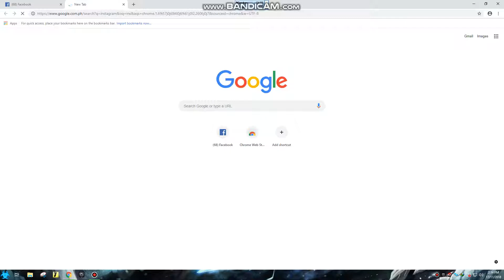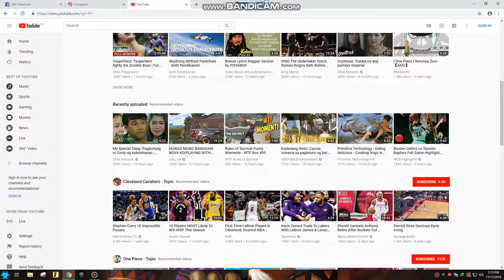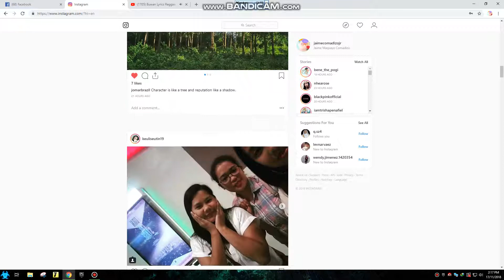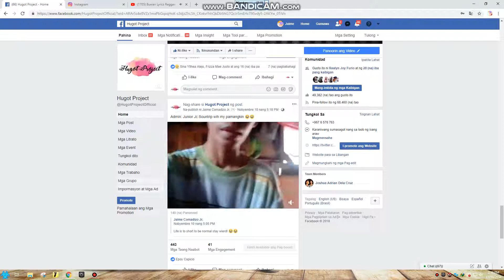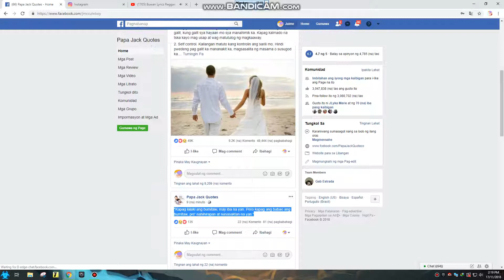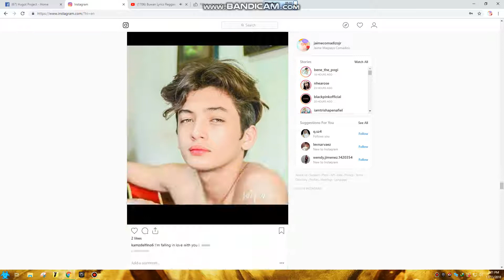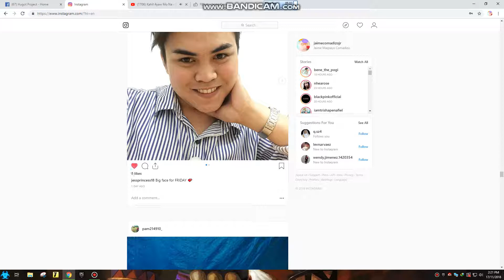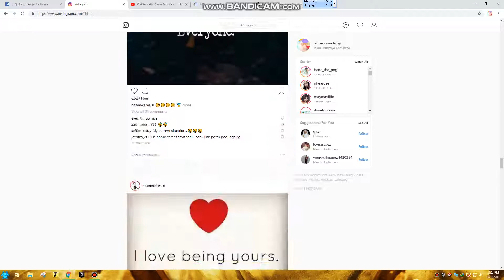Instagram People Blog #1